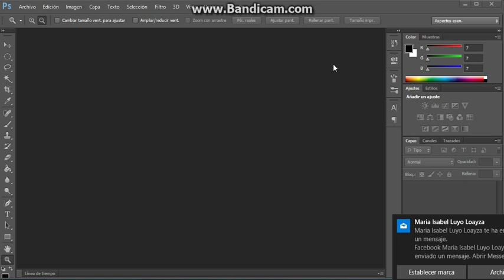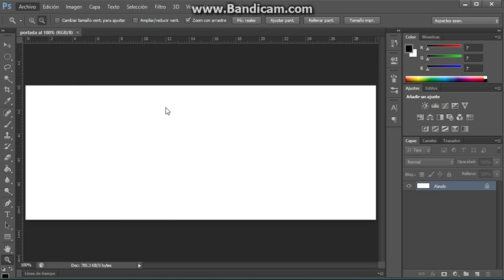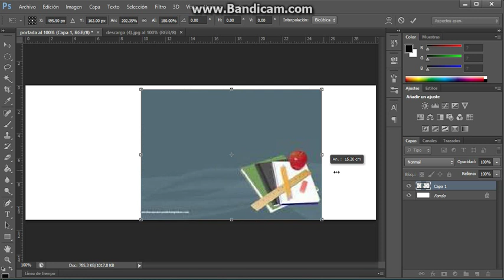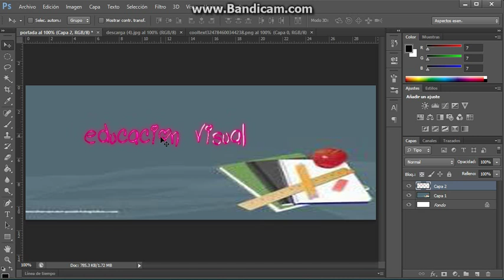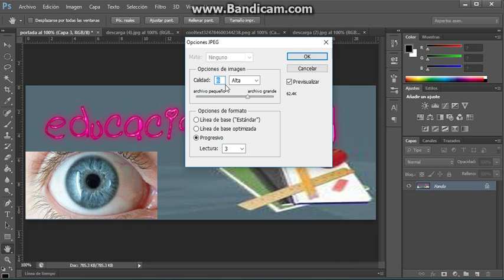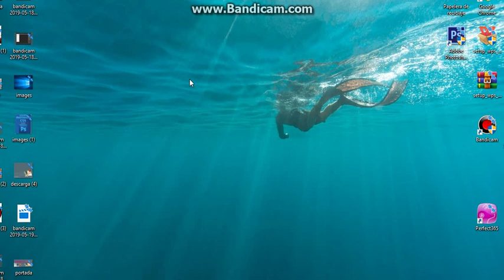como crear una portada de facebook con photoshop